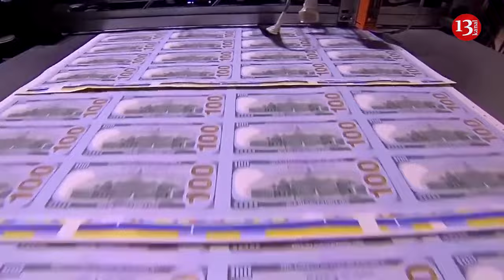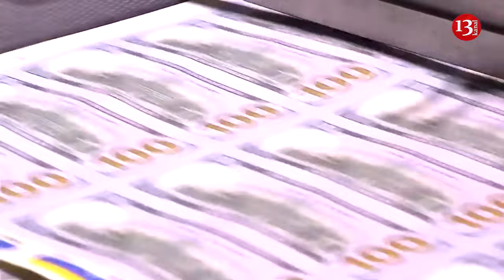White House warns of catastrophic consequences of failure to supply military aid to Ukraine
The U.S. Congress must immediately approve further aid for Ukraine, or there could be catastrophic consequences, according to White House National Security Council Coordinator John Kirby.
Kirby said that the President Joe Biden realizes that other countries are watching what the US does. But US' allies and partners are also closely watching because the U.S. leadership has provided critical support to Ukraine.
He noted that the U.S. not only led in contributions but also in coordinating contributions from other countries to deliver assistance to Ukraine.
According to the White House representative, if Congress refuses to approve further aid to Ukraine, then American leadership will waver. Some countries may reconsider their assistance to Ukraine, and this could have potentially catastrophic consequences for Ukraine, Kirby emphasized.
In recent months, there has been a "political war" in the U.S. Congress between Democrats and Republicans over a bill to provide financial assistance to Ukraine and other allies.
In October 2023, U.S. President Joe Biden submitted a bill to Congress allocating $106 billion for aid to Israel and Ukraine, as well as for strengthening the defense-industrial complex. Of this amount, $61.3 billion was proposed for Ukraine and $14.3 billion for Israel.
However, on December 6, Republicans blocked the start of debates on the bill in the Senate.
It was also reported on January 12 that financial aid to Ukraine had been suspended in the White House until Congress approves a new funding package.